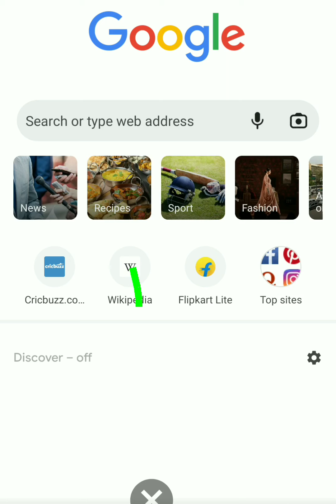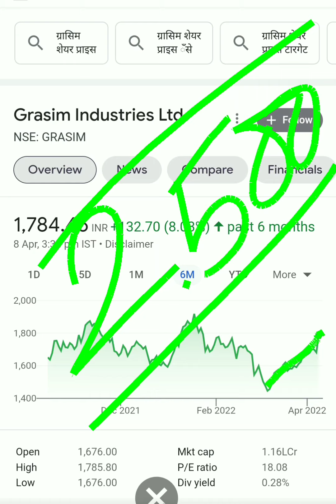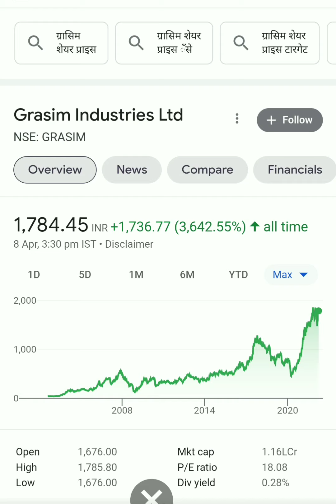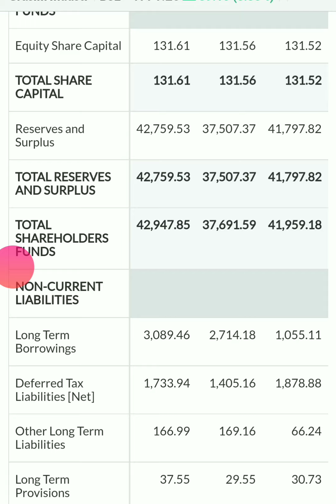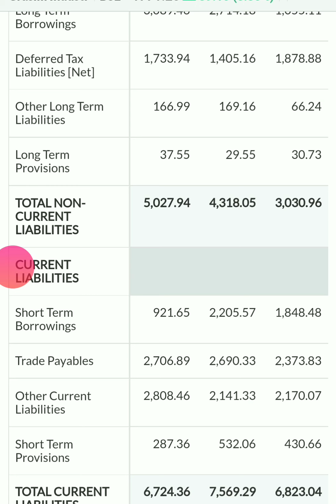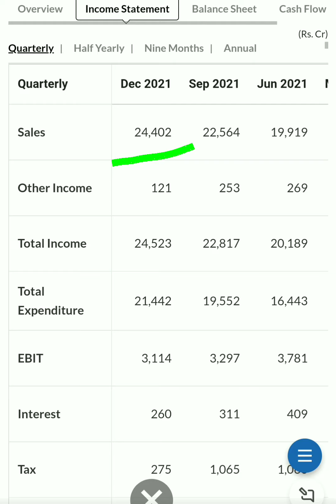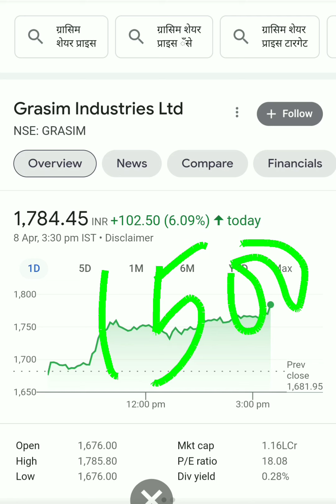Grasim stock analysis| Grasim share latest news| Grasim share price target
Grasim stock analysis| Grasim share latest news| Grasim share price target|Grasim share price| Grasim stock analysis| Grasim share latest news| Grasim share price target|Grasim share price